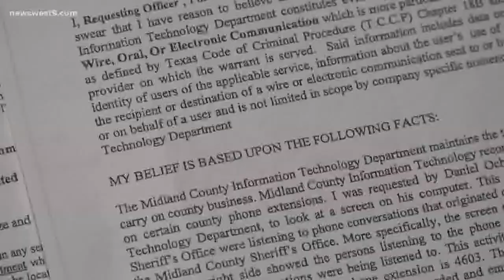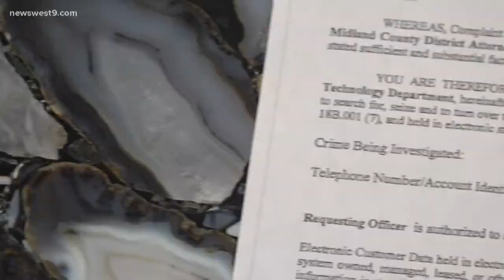Search warrant details wiretapping claims at Midland County Sheriff's Office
The search warrant was issued a month before the Texas Rangers opened its investigation into the Midland County Sheriff's Office.